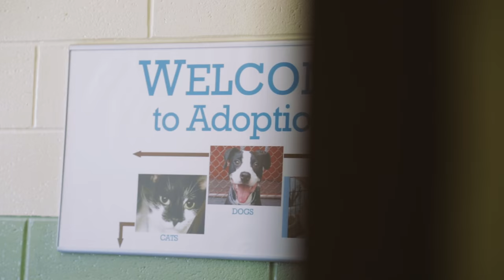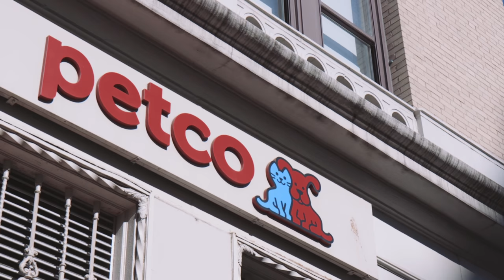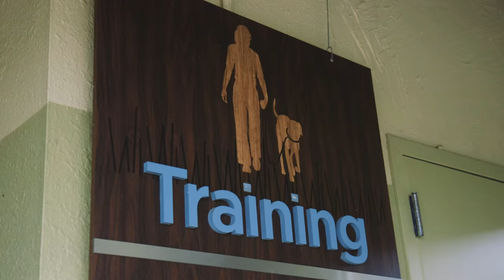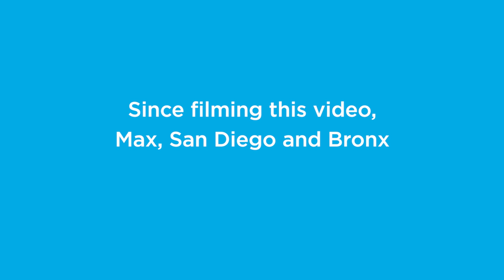Be a Lifesaver with Gus Kenworthy (Petco)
Olympic medalist Gus Kenworthy partners with Petco to help find homes for animals in need and spread the word about the importance of Thinking Adoption First.